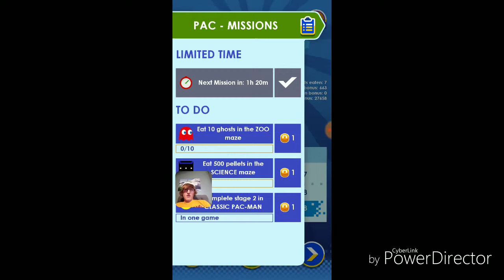This is cheesy! | PAC MAN (Part 2)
Time to head into the maze levels. Let's go!